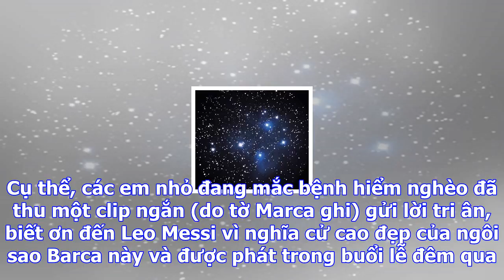Bongdaso - bóng đá số - tin tức - bệnh nhân nhí trao giải “trái tim vàng” cho messi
Đây là danh hiệu mà các bệnh nhân nhí ở bệnh viện Sant Joan de Déu, thành phố Barcelona trao tặng ch...